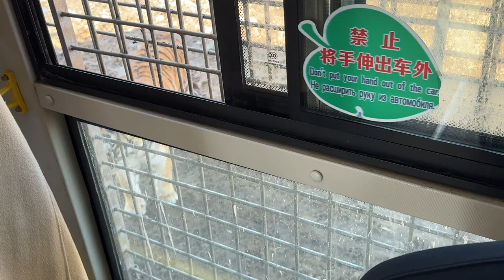真實的中國 世界上最大的老虎 2024.03.14 哈爾濱 Harbin 東北虎林園 Siberian Tiger Park 東北虎 Siberian tiger walkthrough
東北虎（學名：Panthera tigris altaica），又稱西伯利亞虎或阿穆爾虎[1](siberian tiger)，曾舊稱「滿洲虎」、「烏蘇里虎」、「阿爾泰虎」等，朝鮮半島稱朝鮮虎。通常被認為是體型最大的老虎亞種，也是目前世界上最大的貓科動物，分佈於俄羅斯東南部、朝鮮（主要為兩江道的三池淵市及大紅湍郡之長白山一帶）和中國東北等地，是中國國家一級保護動物。 2008年，東北虎被美國網站《生活科學》評為「全球十大最瀕危稀有動物」物種之一。